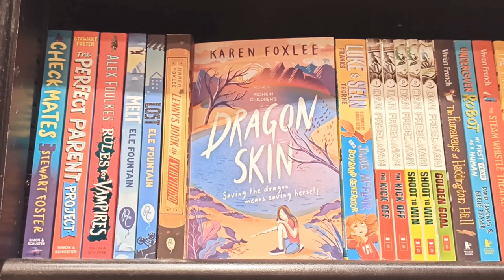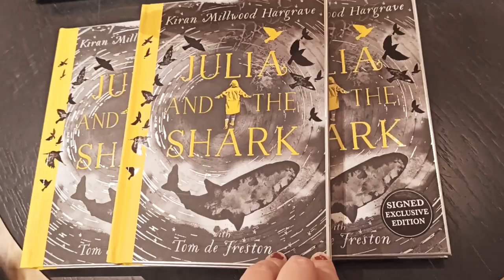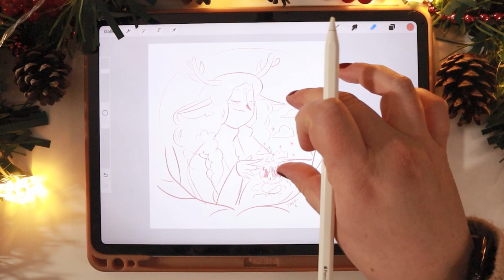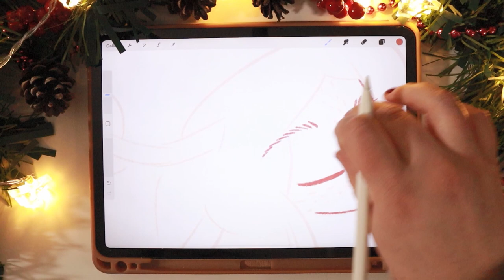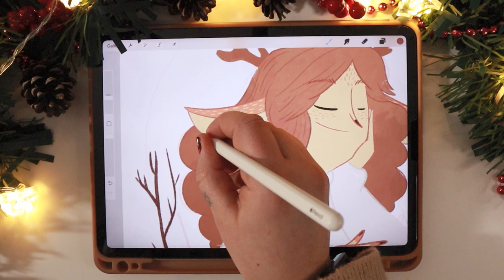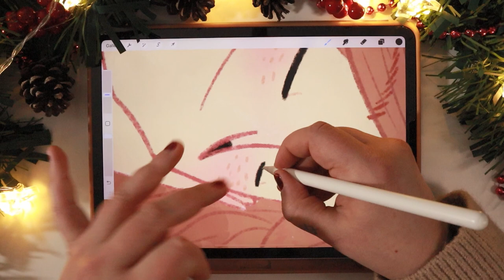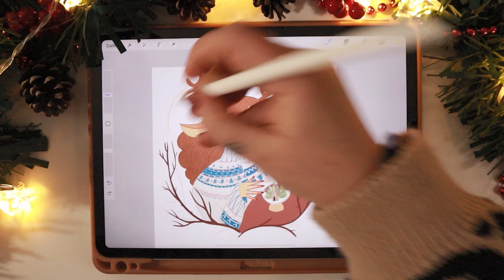🌟 VLOGMAS 2 🌟 Bristol en Navidad, mañana en librerías y segundo Draw This In Your Style 🎄❄️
Florecillas hermosas!
El segundo Vlogmas del año ya está aquí! Visita a Bristol en Navidad, buscando novedades ilustradas por librerías y el siguiente DTIYS!
Os dejo la info para participar en el reto en el comentario fijado.

El día 30 de diciembre lo anunciaré  les 4 ganadores! :D

Como os dije, os dejo por aquí el enlace a mi Instagram

Patricia
Xx

Buen Domingo!

Patricia
Xx

☽ My shop ☾

Soporte para IpadPro
Papel tarjetas
Dispensador de pegamento
Sticker Paper
Papel Prints

✱ Canon EOS 50. 45mm lens
✱ Camera Cenital Tripod
✱ Rode VideoMicro

☽ Edición ☾
✱ Adobe Premiere Pro
✱ DaVinci Resolve
✱VLLO
✱ Procreate